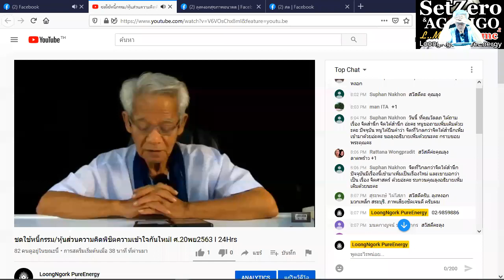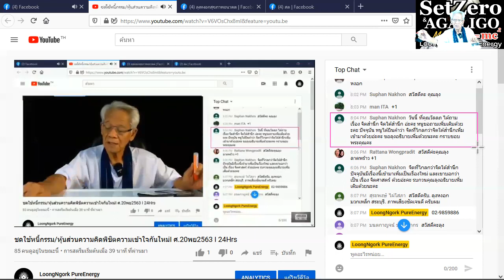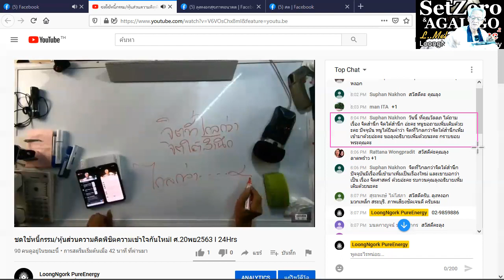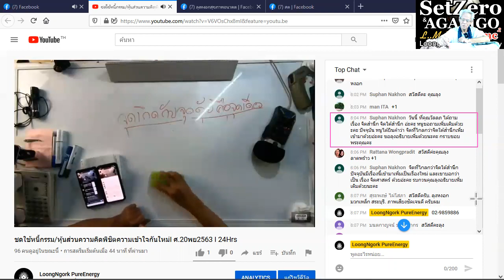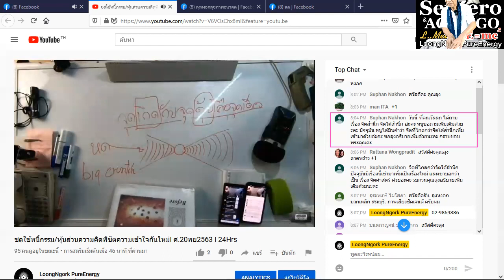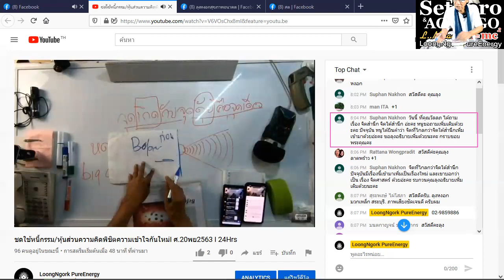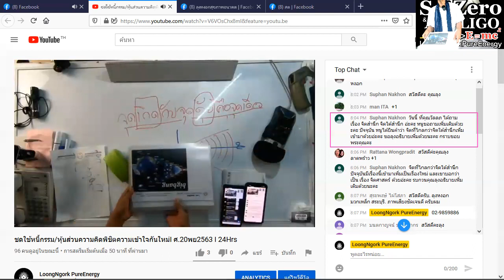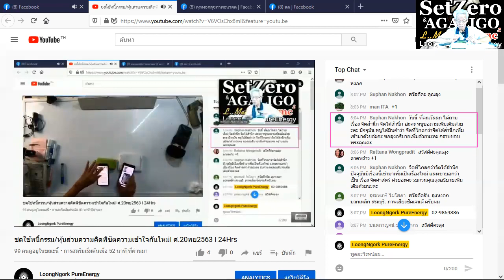Start and finish / New knowledge in 21st century I SetZero & AGALIGO I 20/1120 I 24Hrs